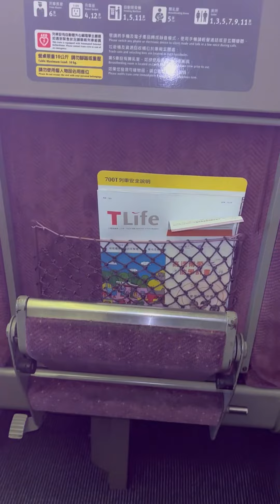馬丁第一次搭高鐵商務座